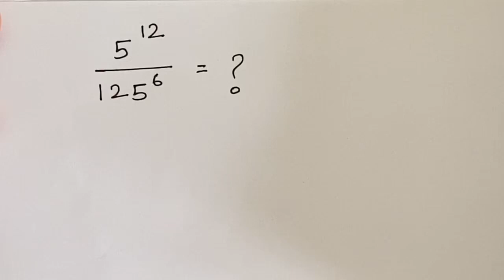How to Solve this Simple Math Aptitude Question